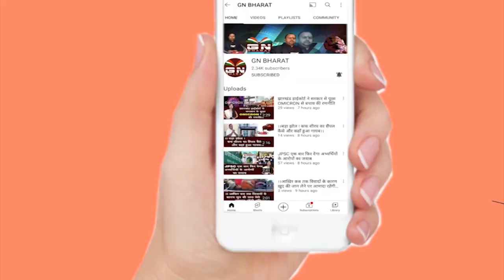रांची के डेली मार्केट में दिनदहाड़े हुई फायरिंग, एक व्यवसाय घायल, घटना पर बोले City SP